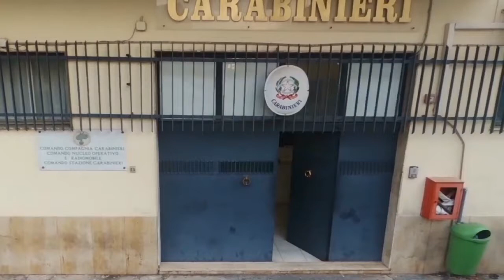Pizzo sulla guardiania dei terreni, arrestati due fratelli